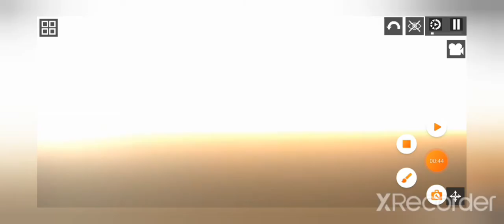popeye vs giga chad